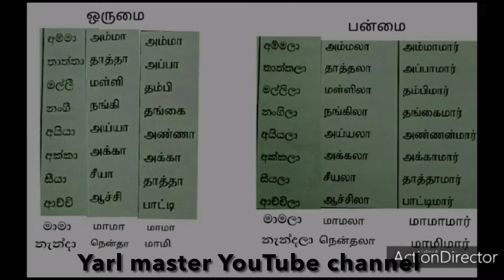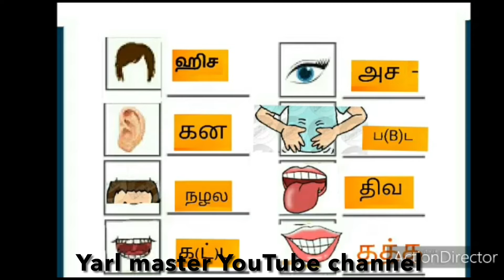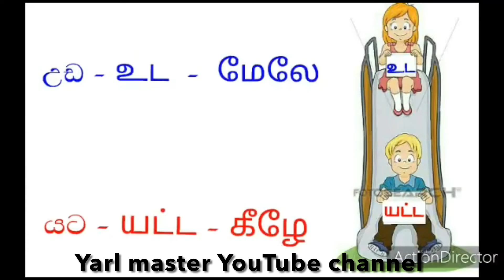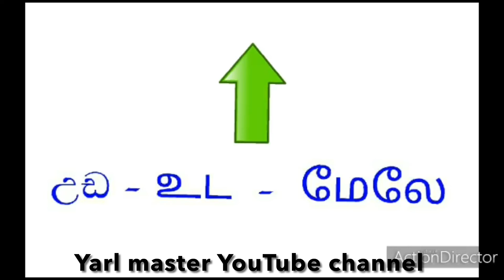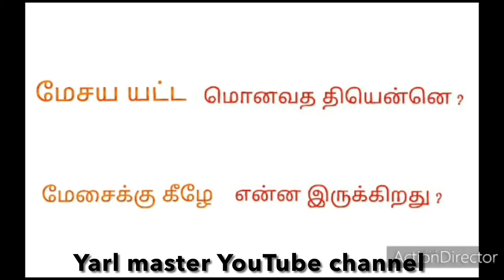தரம்-5 புலமைப்பரிசில் மாணவர்க்கான சிங்களம் (பகுதி -2)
Hi, I'm Kugan. On my Channel, you will find topics regarding Sri Lankan Gr.5 Scholarship Examination, Special Education System, Teaching methodology and the Global Current issues . I love sharing my experience with you in this field .